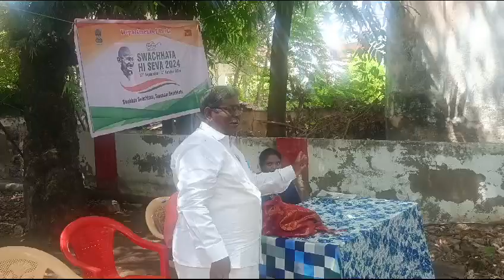குழிபிறையில்குப்பைகளை சேகரித்து விற்று படமாக்குவது எப்படி ஊராட்சி மன்ற தலைவர் மாணவர்களுக்கு விளக்கம்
Pudukkottai districtgood evening president speech news